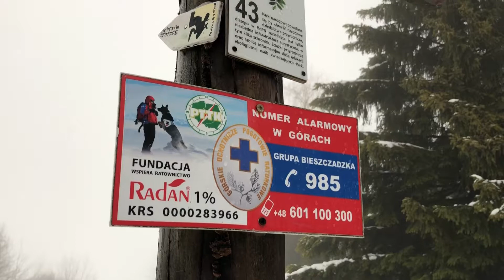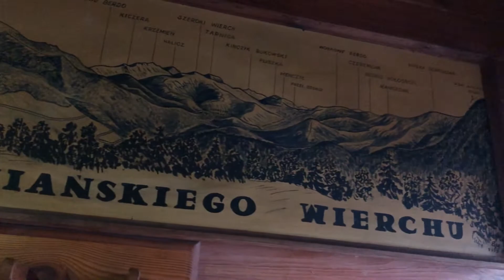Polska Pomoc dla ukraińskich ratowników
Opady rzęsistego deszczu, temperatura bliska zeru i mokry śnieg zalegający na połoninach. To dla ratowników górskich wręcz idealne warunki do doskonalenia umiejętności. Korzystając ze “sprzyjającej” aury, bieszczadzki GOPR szkolił kolegów zza wschodniej granicy. Kurs odbył się w ramach programu Polska Pomoc. Ukraińcy zostali wsparci także sprzętem o wartości przekraczającej 150 tys. zł.